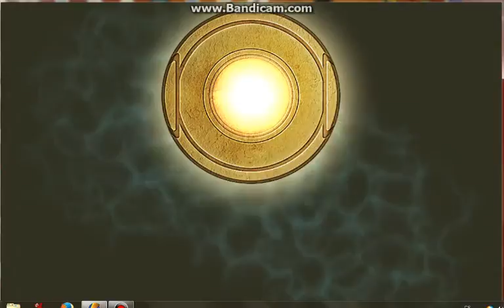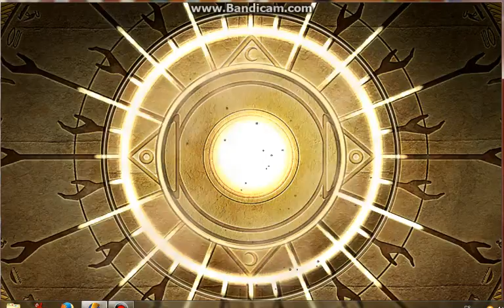Luxor4 Quest For The Afterlife #3